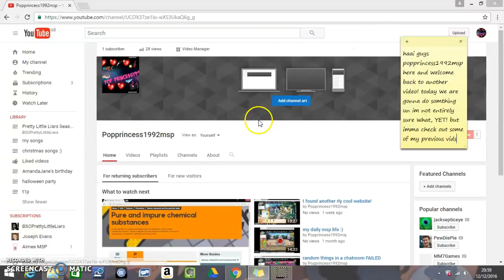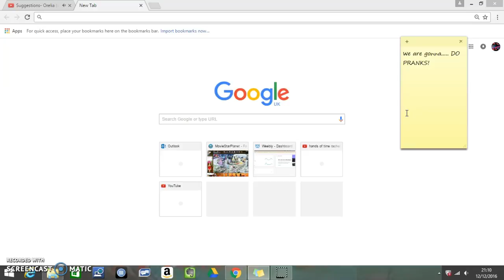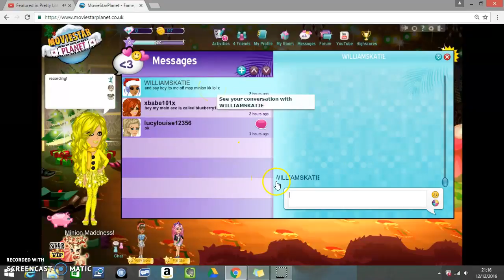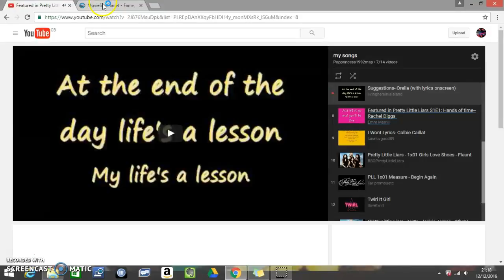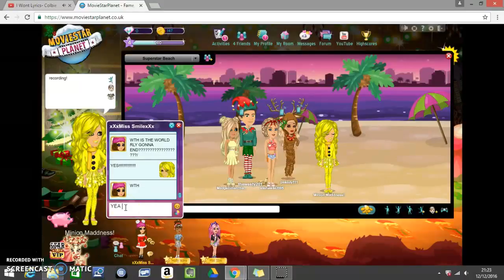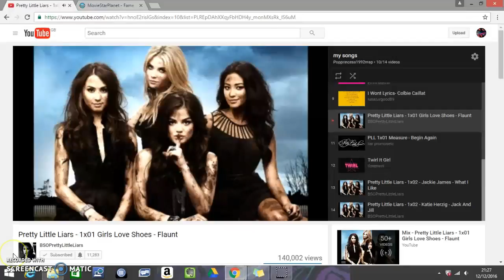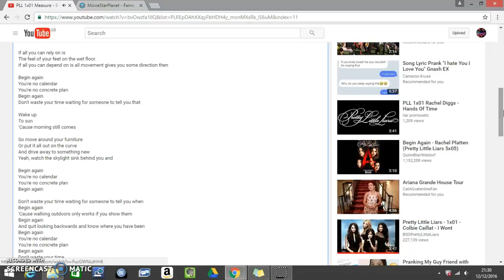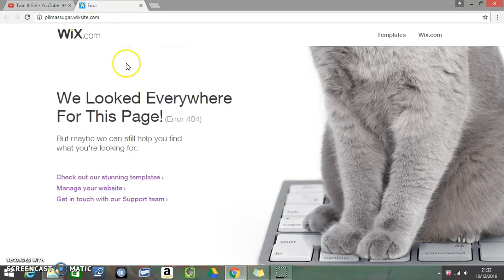Worlds gonna end